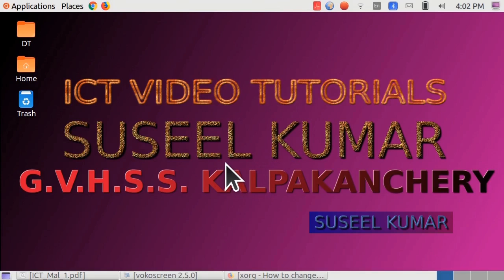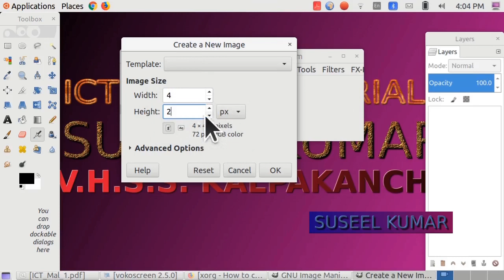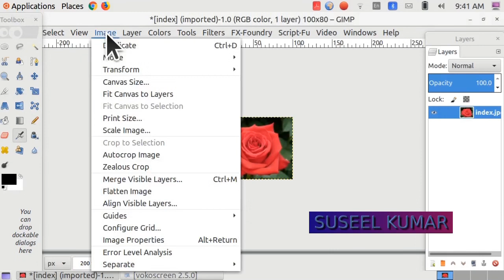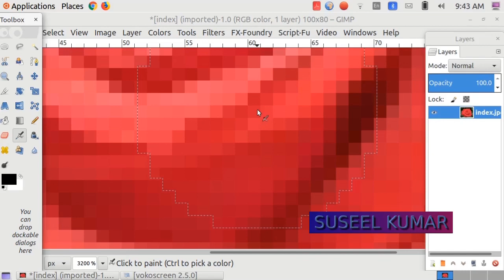INKSCAPE ACTIVITY 1.2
INKSCAPE  ACTIVITY 1.2, Preparations for creating a logo